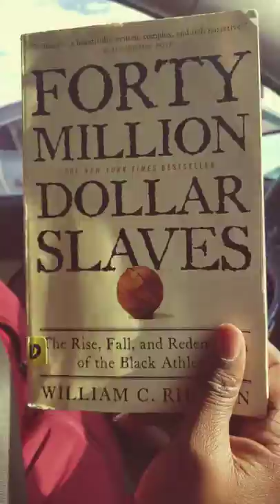40 Million Dollar Slave...by William C. Rhoden